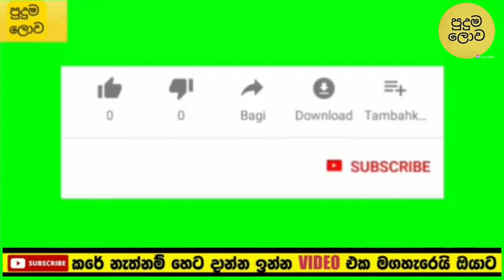Deweni Inima | Episode 1105 22th July 2021 | අනුහස්ට ආක්ශාව එපා වෙනවා | puduma lowa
Deweniinima sangeethe today|Deweni Inima | puduma l3owa

deveni inima,
 dewani inima,
deweni inima,